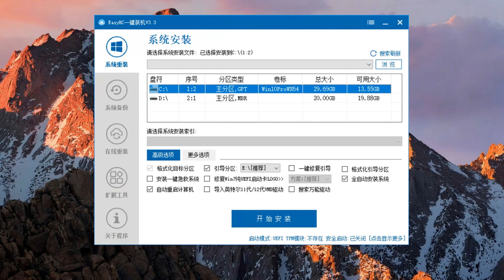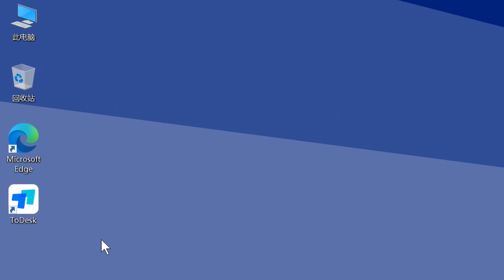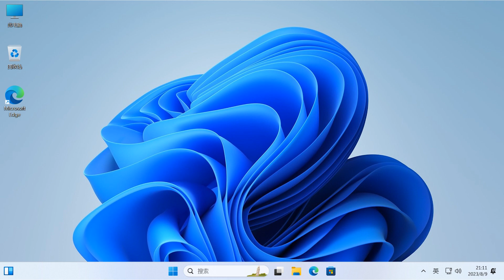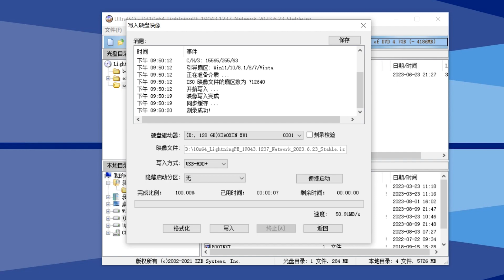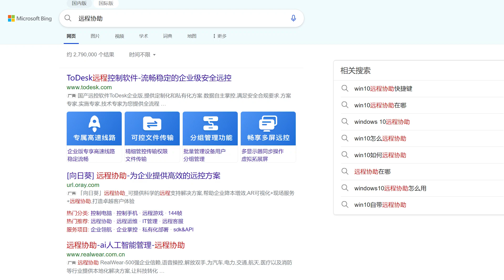2种方法远程重装系统，拯救异地女友被流氓软件“纠缠”的电脑！